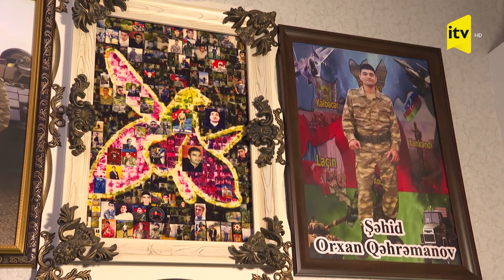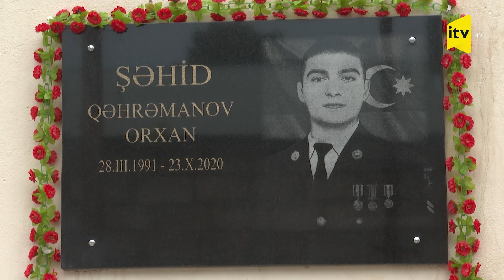Mənə Orxanın yaralı olduğunu deyəndə inanmadım, hiss edirdim ki, o artıq yoxdur